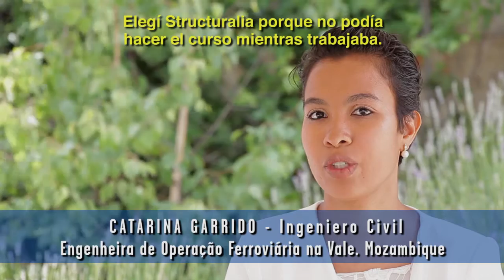Alumnos Structuralia: Catarina Garrido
Opiniones de alumnos de Structuralia: Entrevista a Catarina Garrido, ingeniera civil, ingeniera de operación ferroviaria en Vale Mozambique y alumna del Máster en Transporte Intermodal de Mercancías.